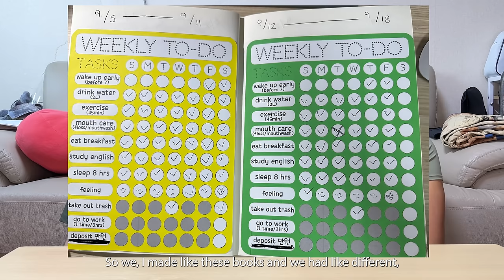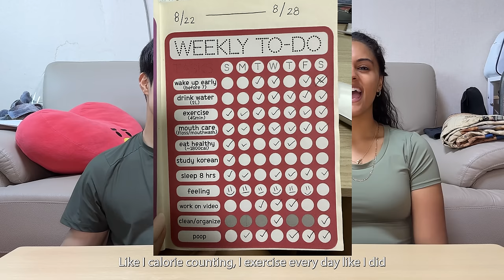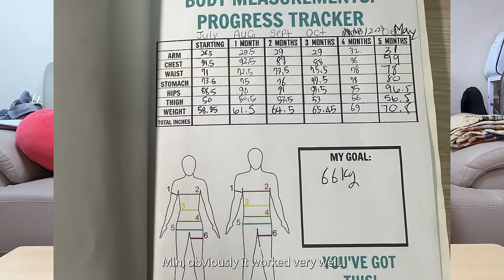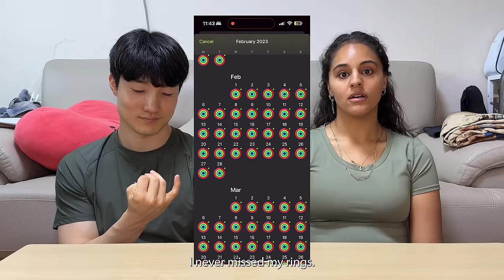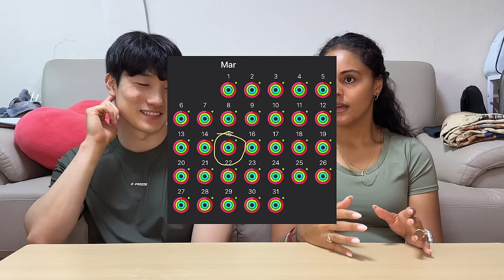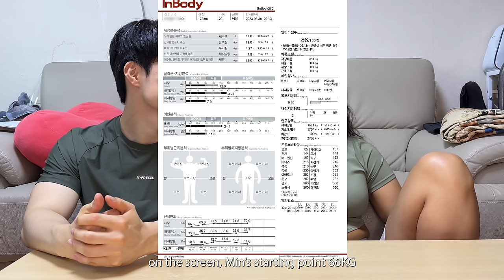How we Lost 66lbs and Gained 22lbs together! | Honest Weight Transformation Talk | AMBW 국제커플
📱IG - we.min.jae // Min: sangmin.iam // Jae: jae.bov
🎞 Editor - JAE / Premier Pro